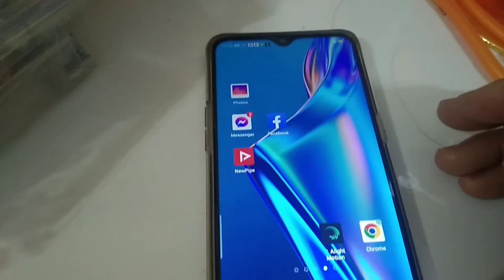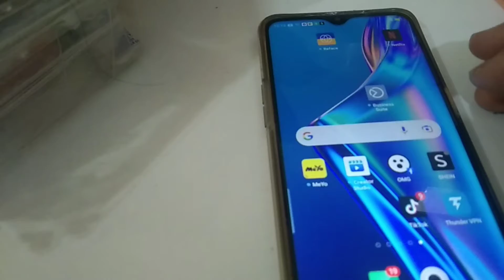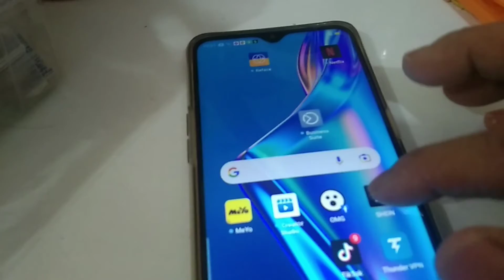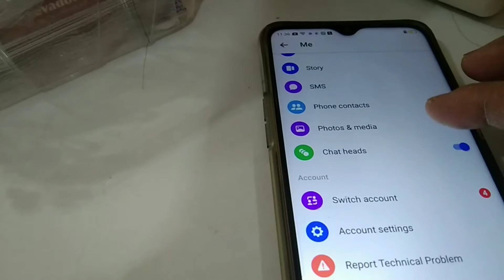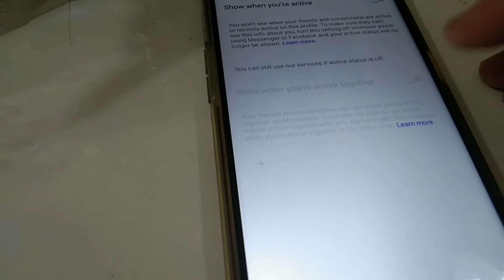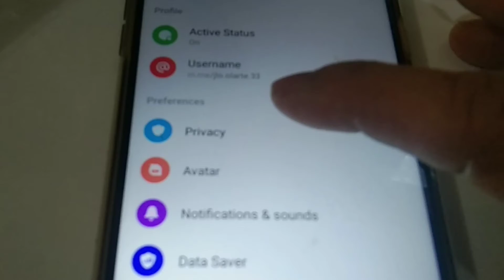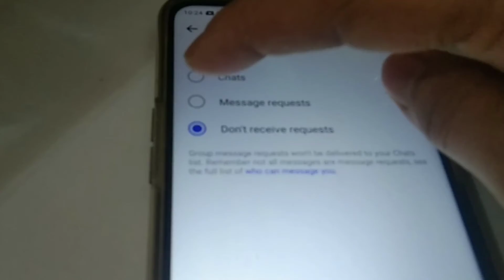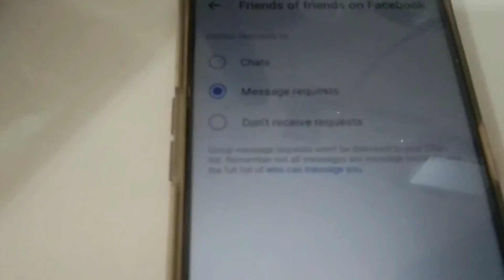Para hindi kau ma messages ng hindi nyo fb frend.ito gawin nyo....